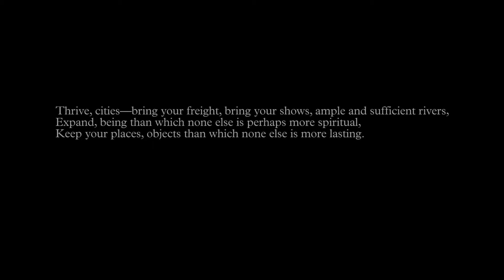1 Hotel Brooklyn Bridge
With expansive views of the East River and Manhattan skyline, say hello to 1 Hotel Brooklyn Bridge, opening February 2017.